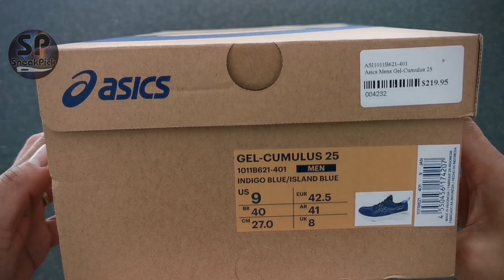Asics Gel-Cumulus 25 (Indigo Blue/Island Blue) Unboxing | Detailed Look | On-Feet Review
Model: Asics Gel-Cumulus 25
Colourway: Indigo Blue/Island Blue
Size: Men's US9 | UK8 | Eur42.5 | Cm 27
Style Code: 1011B621-401